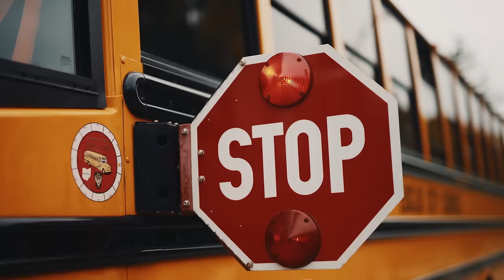Doe Boy - Skip Skool (Official Music Video)